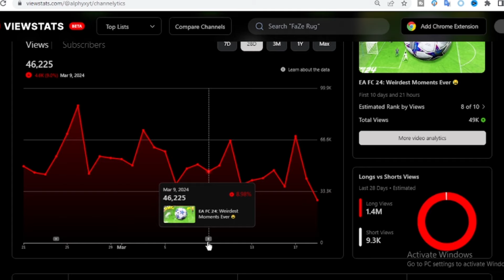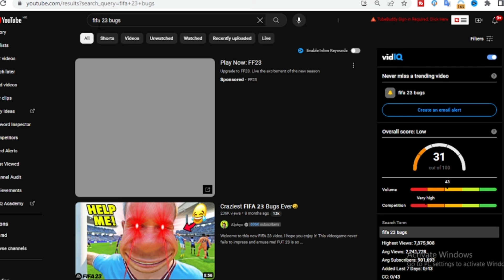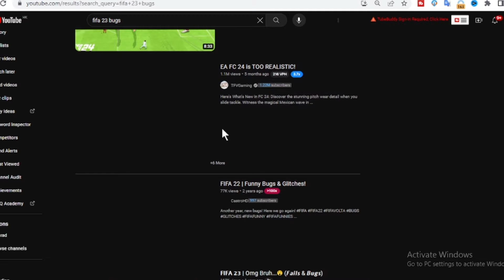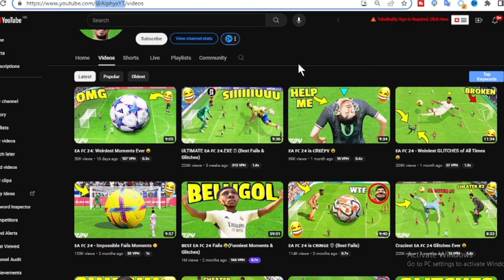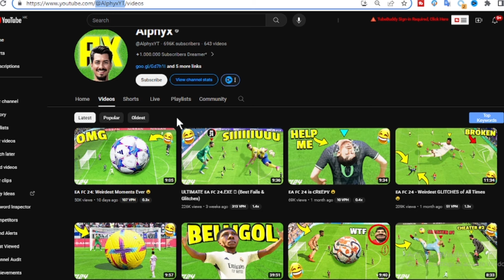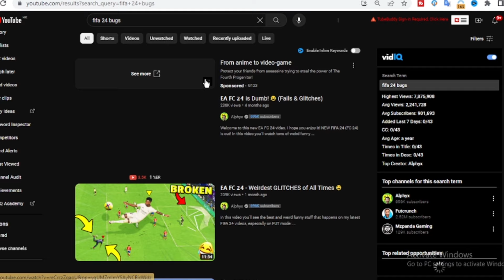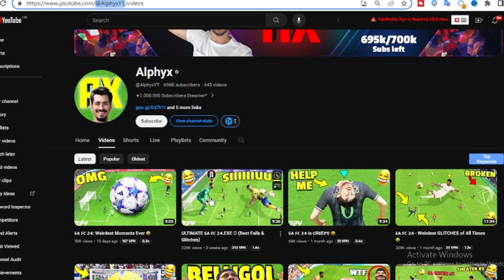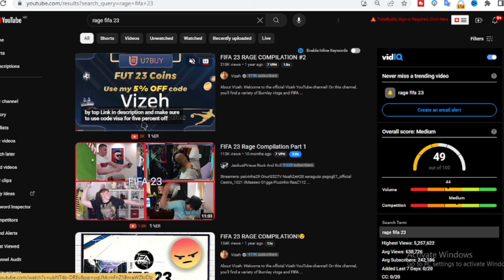بدون ساخت ویدیو فقط تو یک ماه با این ایده مانیتایز میشی - کسب درآمد دلاری با باگ فیفا با بازدید بالا